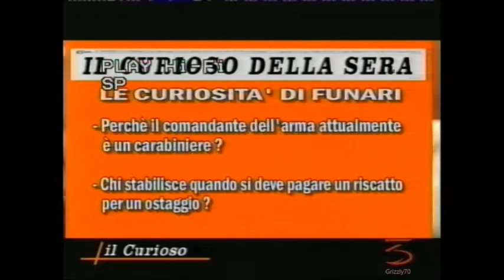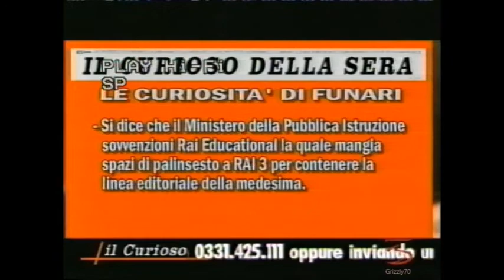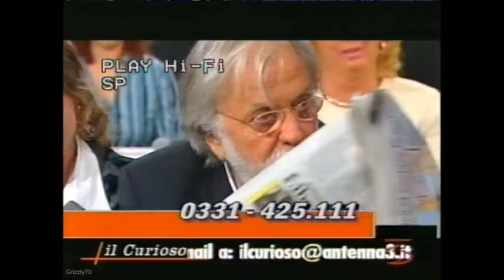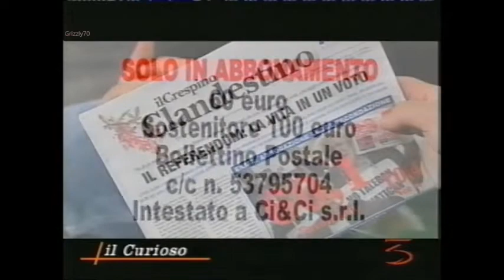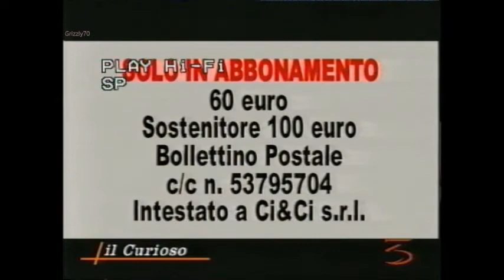Funari "Il curioso" (Antenna 3 - 2004) Puntata Intera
Gianfranco Funari (Roma, 21/03/1932 – Milano, 12/09/2008) è stato un giornalista, conduttore televisivo, opinionista e cabarettista italiano.